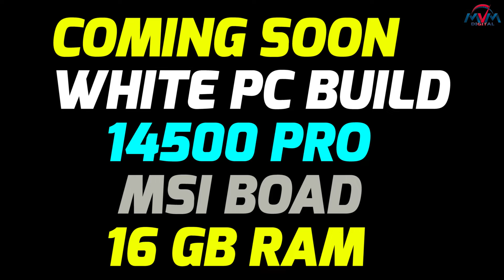12400 PC BUILD FOR EDIUS | 4K EDITING PC BUILD | PC BUILD FOR WEDDING EDITING | BUDGET PC | MANOJ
12400 PC BUILD FOR EDIUS | 4K EDITING PC BUILD | PC BUILD FOR WEDDING EDITING | BUDGET  PC | MANOJ
12400 PC BUILD TOTAL COST 48,400
INTEL 14TH GEN i5 14500 PC BUILD TOTAL COST 59,500
INTEL 13TH GEN i5 13500 PC BUILD TOTAL COST 57,400
56K UNDER PC BUILD FOR VIDEO EDITING
LOW BUDGET PC BUILD FOR VIDEO EDITING
PC BUILD FOR WEDDING EDITING
DELHI NEHRU PLACE PC BUILD LOW BUDGET
DONGLE MIXING DATA
COMPLITE MIXING PROJECTS DATA 2024
PREMIERE PRO MIXING PROJECTS
PREMIERE PRO CINEMATIC PROJECTS EDIT
MOST POWERFULL PC BUILD
PC BUILD UNDER 85,000_/
CORE i5 13500_PC BUILD
LOW BUDGET PC BUILD UNDER 50,000
VIDEO MIXING PC BUILD
MANOJ VIDEO MIXING POINT
BADARPUR
NEW DELHI
PIN {110044}
THIS PROJECT IS MY OWN CREATION AND IT'S A VERY EASY TO USE
DEMO LINK IS AVILABLE IN THE DESCRIPTION